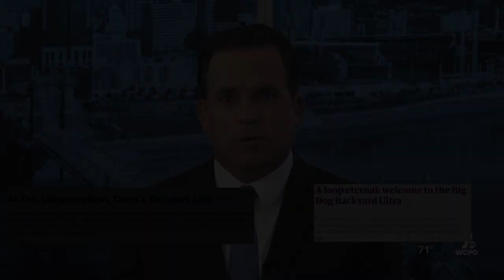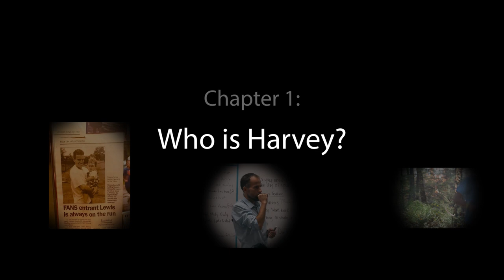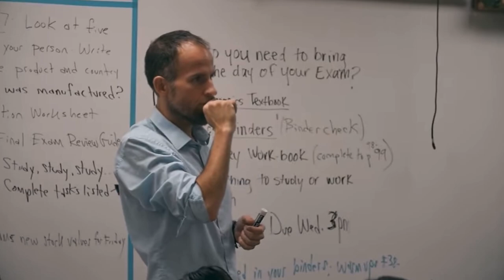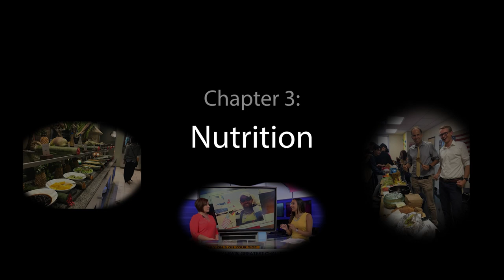Harvey Lewis: Growing Stronger With Age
Harvey Lewis, a full time school teacher who this year defeated some of the worlds greatest ultra runners and set a new world record in the process, how? That’s what uncovered in this video.

Time Stamps:
0:00 - Intro
1:00 - Chapter 1: Who is Harvey Lewis?
1:54 - How many marathons + ultras has he ran?
2:12 - Chapter 2: Training
2:35 - How does he get his mileage in?
3:12 - Race prep
3:20 - Does he do speedwork?
3:44 - How about cross-training?
4:16 - Chapter 3: Nutrition
4:54 - Typical diet + race nutrition
5:28 - Post-race recovery nutrition
5:45 - His friend is 99 and still running?!
5:54 - Chapter 4: Inspiration
6:18 - 'Mind-hack' for extreme races
6:38 - Harvey's history at 'Badwater 135'
6:47 - 'Big's Backyard Ultra' - 2017
6:59 - 'Big's Backyard Ultra' - 2020
7:09 - 'Big's Backyard Ultra' - 2021
7:29 - Harvey talking five years ago